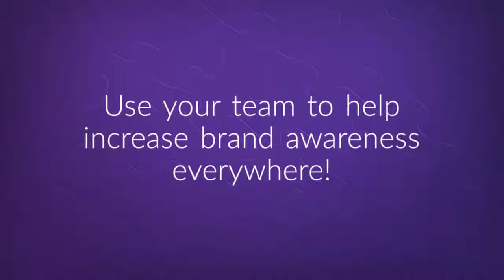How to Improve Furniture Sales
Are you in a panic and looking for ways to improve furniture sales for your website? Retailers in the home furnishings industry can make a few changes that will increase your effectiveness online and offline to improve your brand. Read more details on the blog.